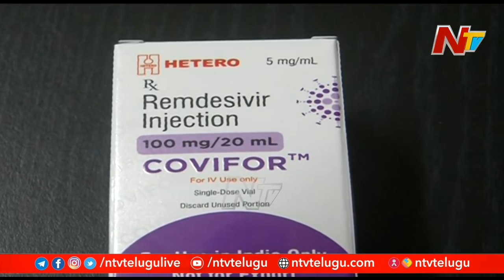ఏపీ మంత్రులకు అర్ధరాత్రి ఫోన్లు? వారి ముందుకు ఎలాంటి సమస్యలు వస్తున్నాయి? | OTR | Ntv